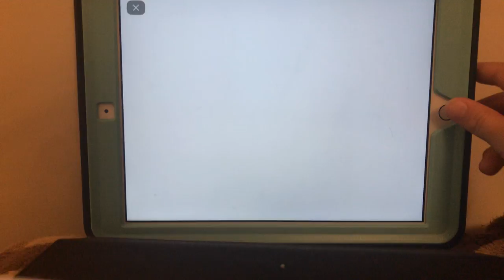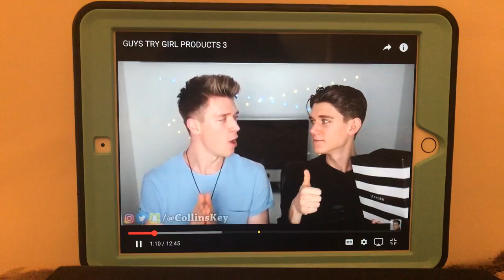Morning routine part one